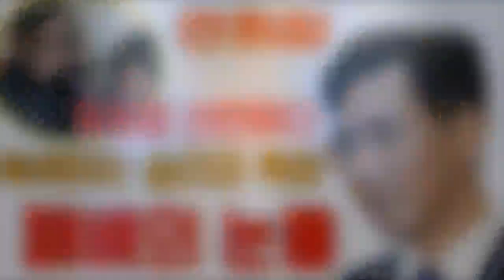John Ferguson: 안희정, 무죄로 선언하다, 속삭이는 승리의 축하, 패배의 눈물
John Ferguson:
'비서 성폭행' 안희정 1심 무죄